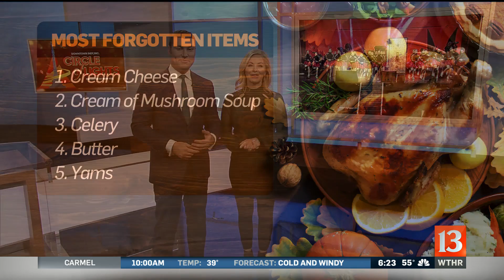Quack Daddy Donuts interview